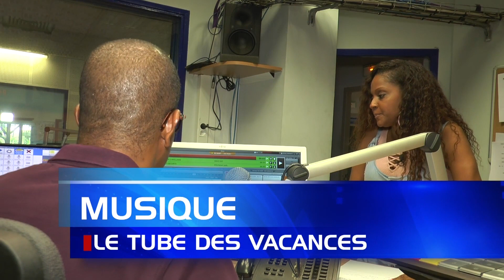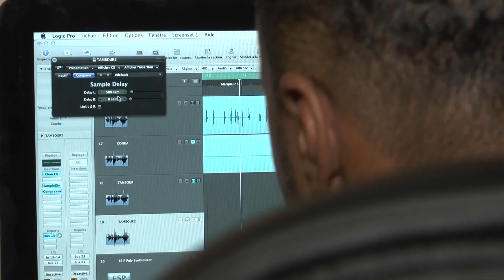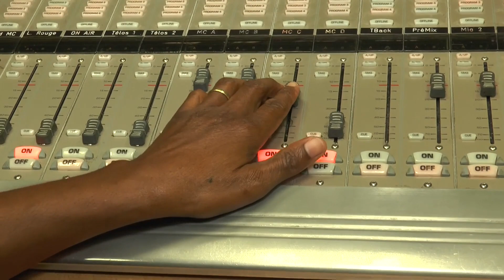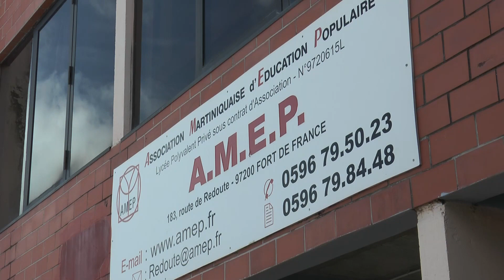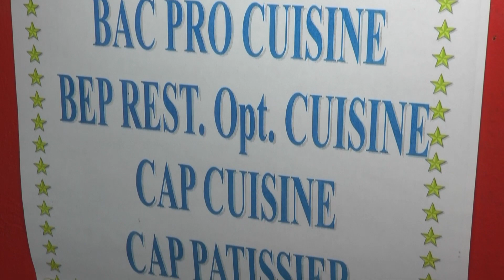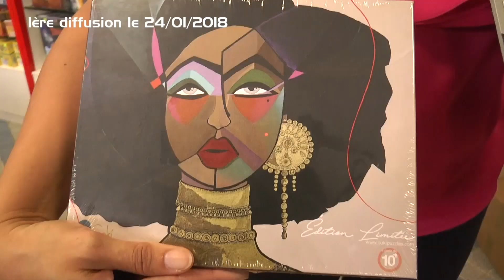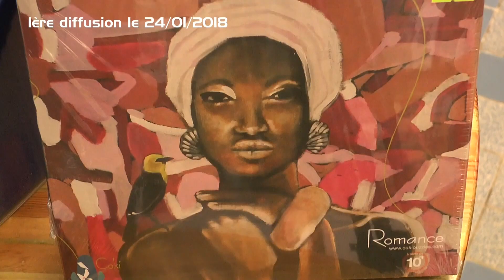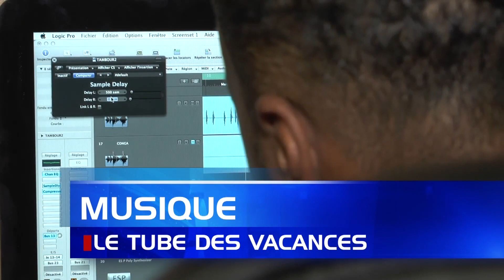JT Martinique Mer 01 Aout 2018